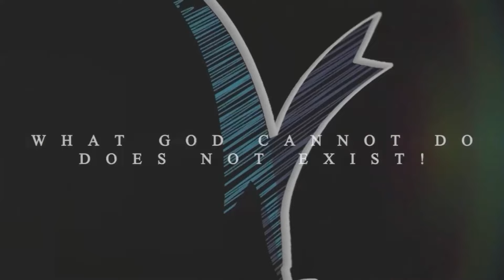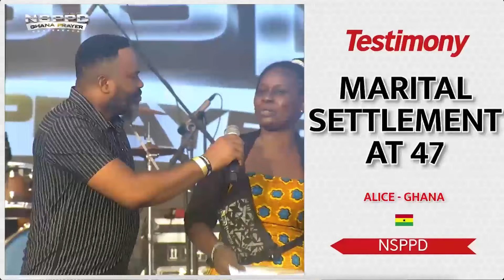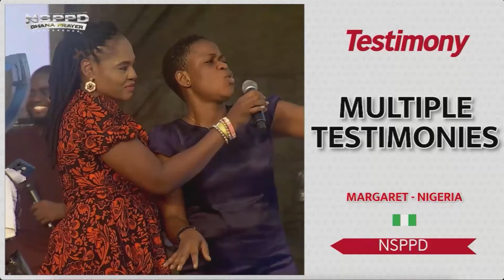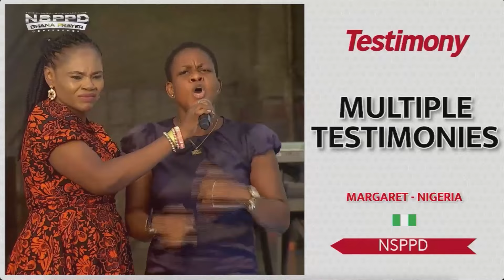Strange Acts of God || 2nd March 2024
This program is a review of selected Testimonies from our daily 7am prayers called New Season Prophetic Prayers and Declarations [NSPPD].